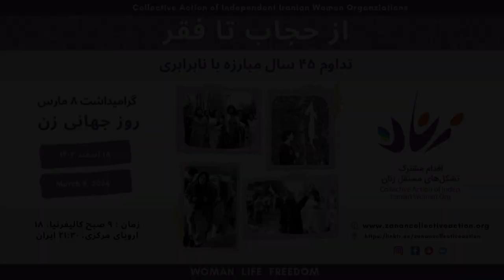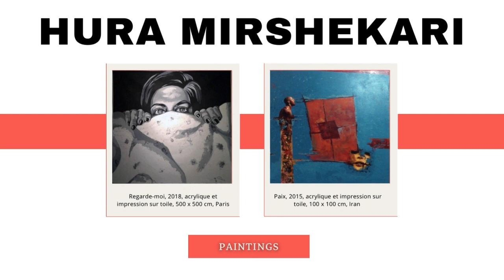رنگ صدای سیستان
هورا_میرشکاری سکوت زنان سیستان_بلوچستان را از هزار توی تاریکی بیرون می‌کشد و آواز می‌کند. او زنی سیستانی‌ست که روایتش نهایت زندگی دوستی و آزادی‌ خواهی زن ایرانی‌ست.

تهییه شده از طرف گروه ایوین بمناسبت روز جهانی زن.
بسیار خوشحالیم که گروه ایوین  در شمال کالیفرنیا برای چهارمین سال، روز جهانی‌ زن را مشترکا با ۲۳ تشکل دیگر مستقل زنان جشن می‌گیرد.